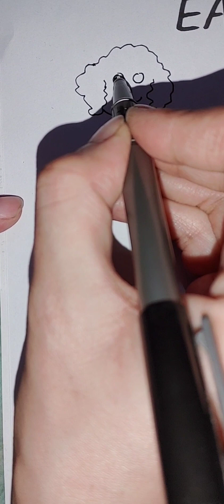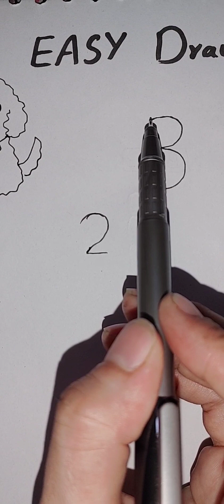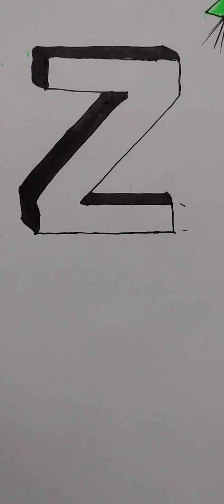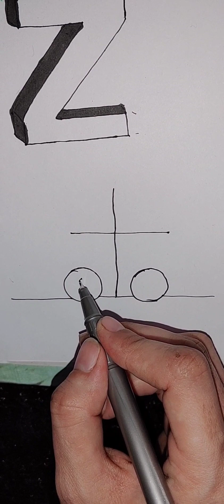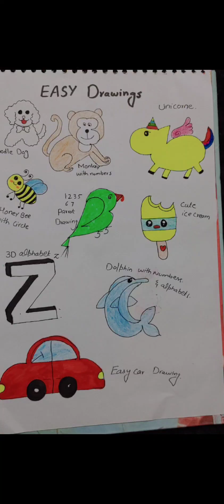World top 9 easiest drawings😱✌easydrawing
World top 9 easiest drawings😱✌